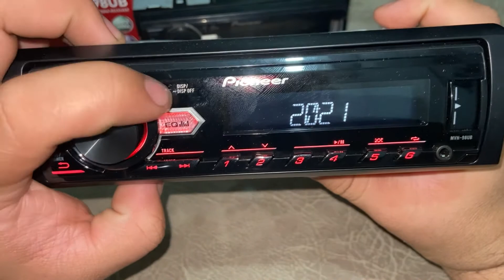Como arrumar HORAS SOM PIONEER rds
✔ BOTÃO TRIP HB20 para que serve o botão trip no hb20 e função + como REGULAR som hb20
✔ FREIO DE MÃO como trocar alavanca e como REGULAR o freio de mão do Pálio, Siena, Strada